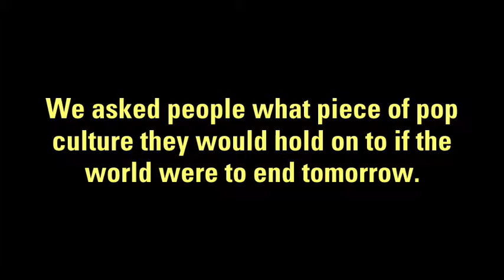WoollyBurns Pop Culture Diaries: Johnny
Meet Johnny: If the world were to end tomorrow, Johnny might not survive 'cause he's a big chicken. Seriously, we're not kidding. He might turn into a chicken.

For MR. BURNS, A POST-ELECTRIC PLAY, Woolly has created a Vlog of Pop Culture Memories. We asked Woolly Staff and patrons what piece of pop culture they remember most and what they couldn't live without.